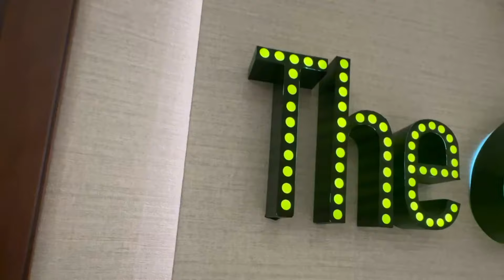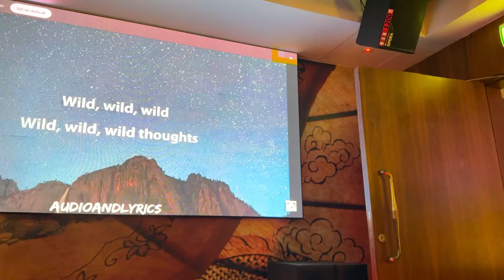ENJOYING THE OTHER OFFICE KARAOKE WITH PARE MARE APP